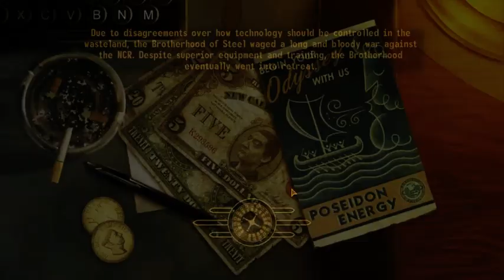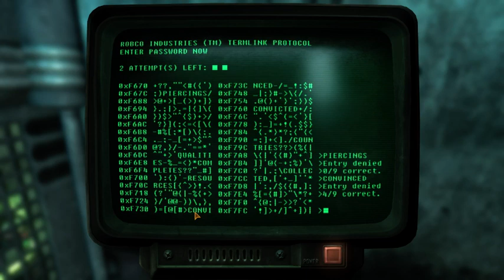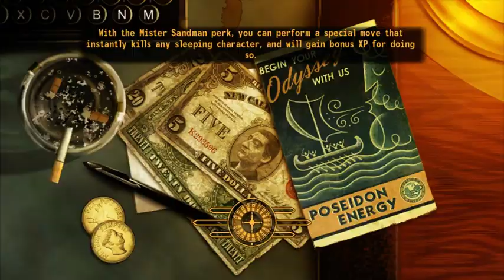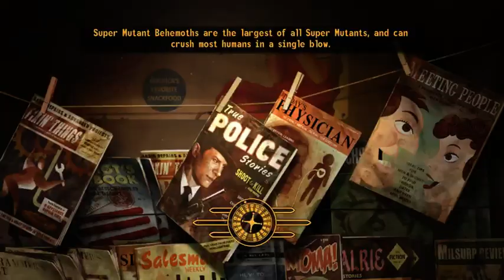New Vegas Part 16: House of Horrors mod Part 2 - Rev After Hours [Vinesauce]